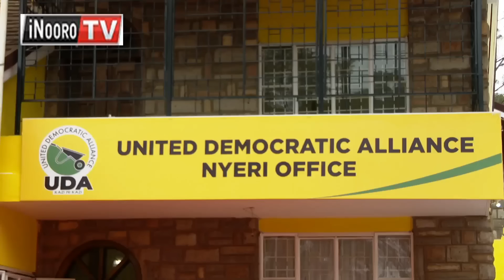Ruto@1; Njata ya DP Rigathi no ĩracangarara, namo matirũka ma rũrĩmĩ ndagaga mwaka ũmwe wathani-inĩ